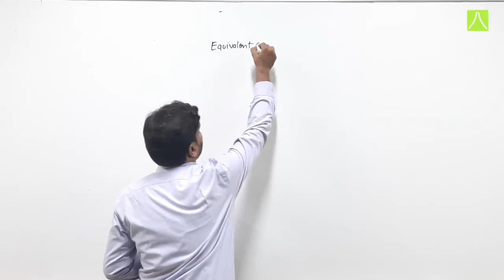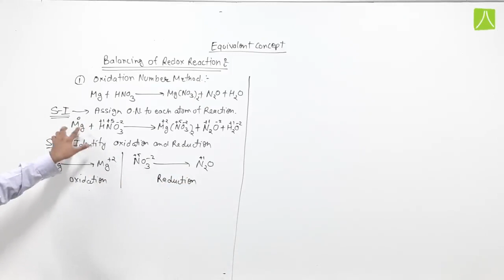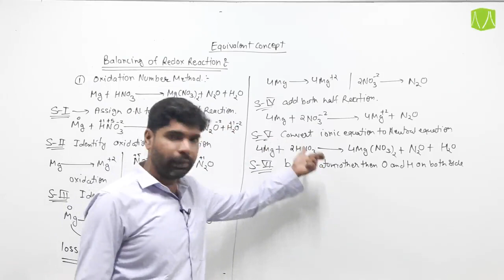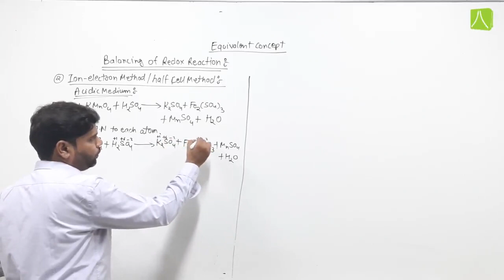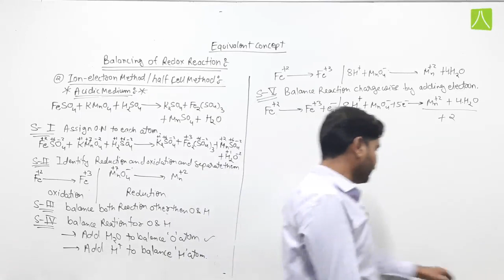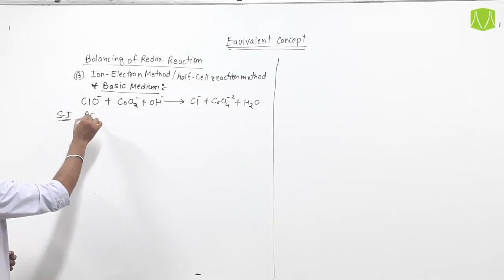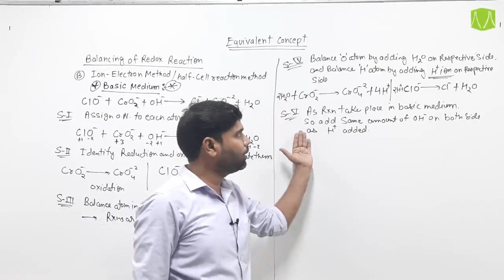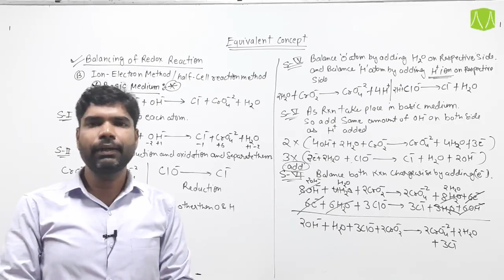EQUIVALENT CONCEPT | L- 4 | CHEMISTRY | IJSO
Balancing of redox reaction